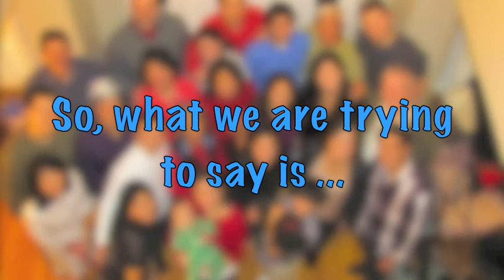WE LOVE MOMO!